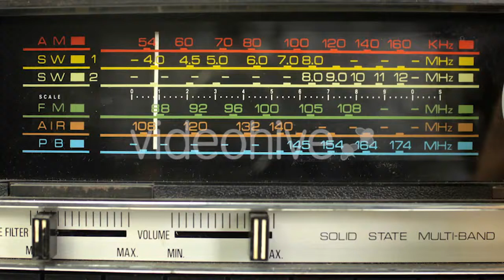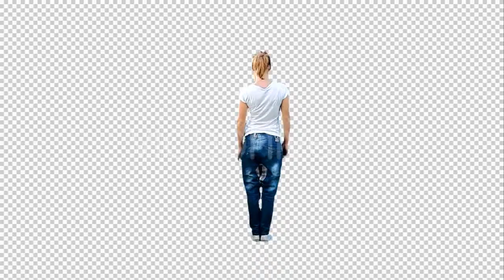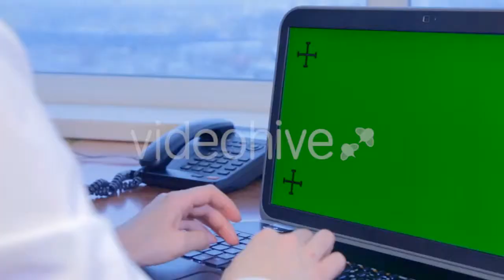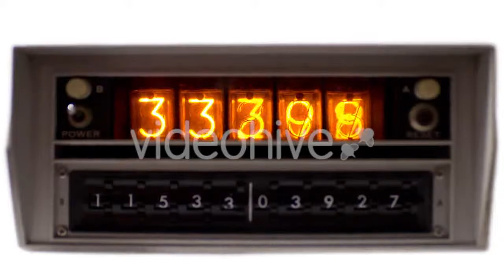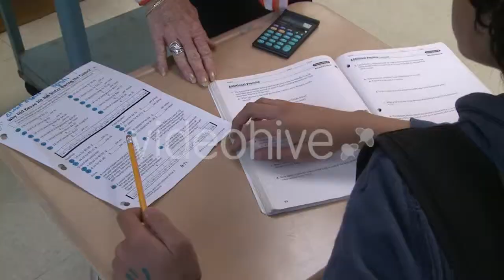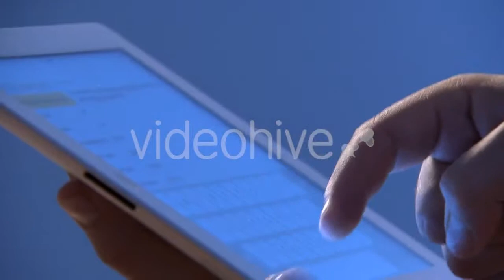Vintage Radio Dial Frequence 6 - (technology) Stock Footage | Mega Pack +40 items